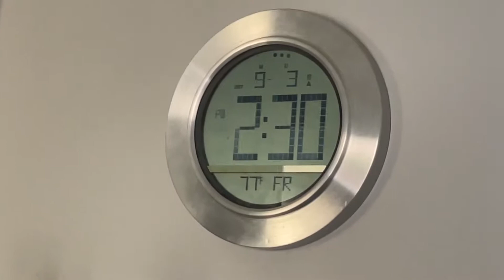Sonic Plush Short - The time loop